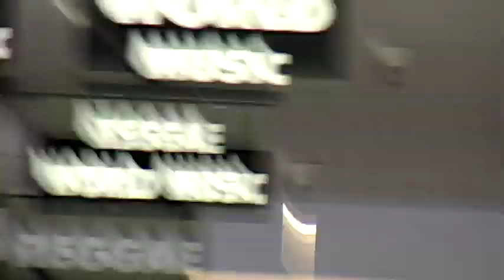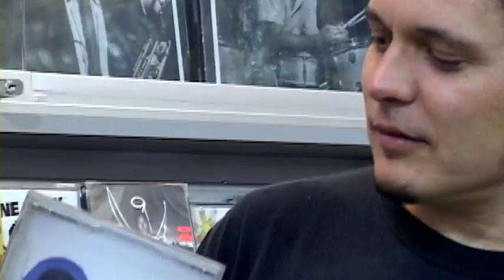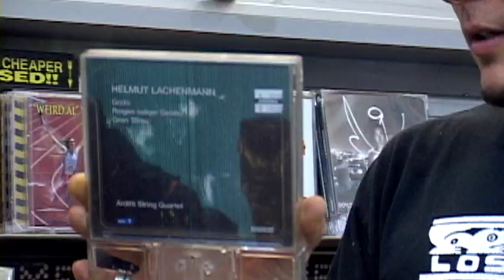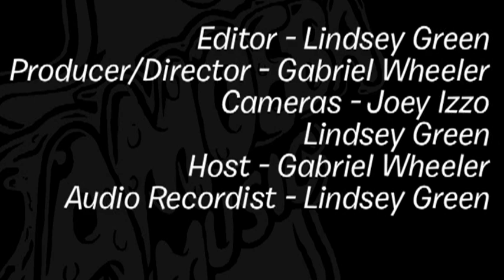Trevor Dunn - What's In My Bag?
Bassist Trevor Dunn (Mr. Bungle, Fantomas, Melvins) goes shopping at Amoeba San Francisco.

Check out his picks:
Lennie Tristano - Live In New York (CD)
Helmut Lachenmann - Grido; Reigen seliger Geister; Gran Torso (CD)
John Cage - Freeman Etudes Books Three and Four (CD)
Oscar Pettiford - The New Oscar Pettiford Sextet (LP)
Vincent Persichetti - Four String Quartets (LP)